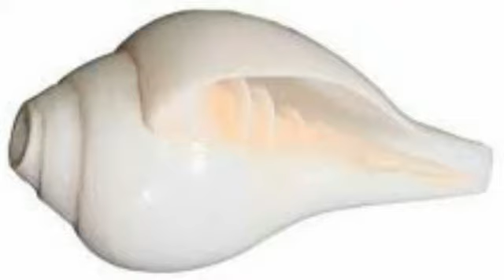Bastu Bichara 24 January 2021 odia,ODIA PUJA, BRATA,MANTRA,PURANA,SLOKA,STUTI,Odia nitya puja,tips,